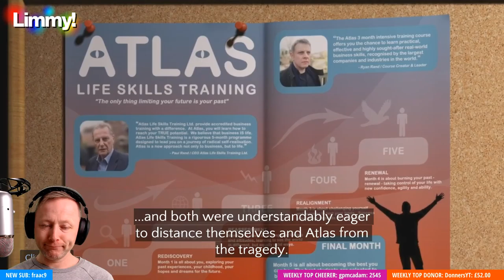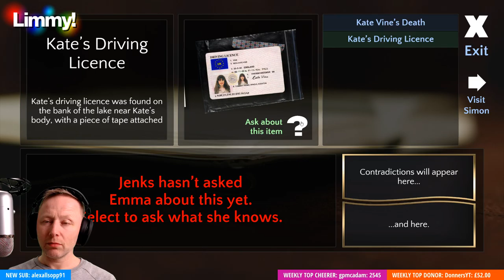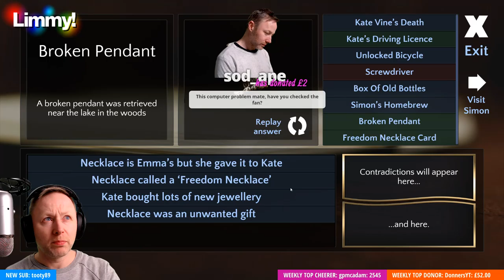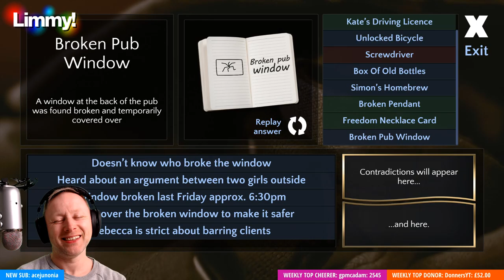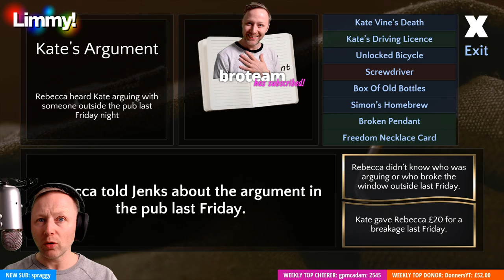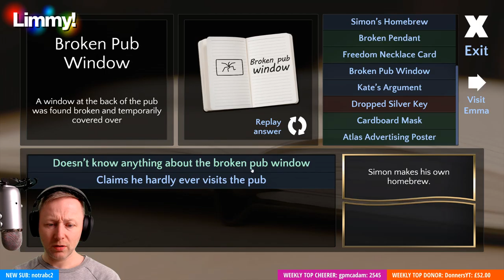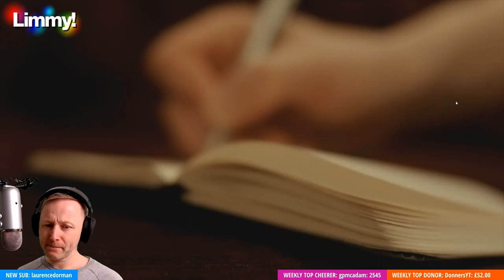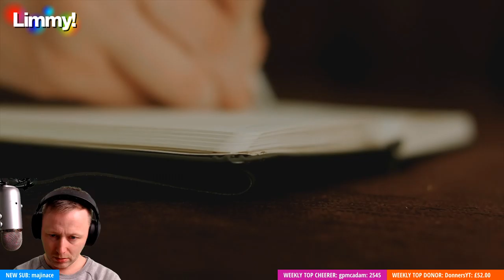Limmy Twitch Archive // Contradiction: Spot The Liar! (1) // [2018-11-26]